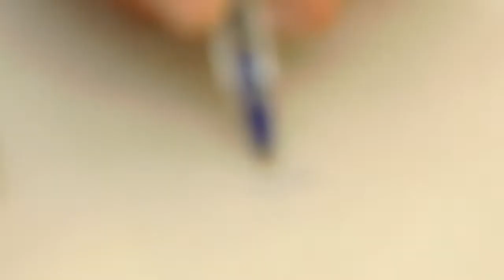SARAU DE PRENDAS FOMENTA A CULTURA GAÚCHA ENTRE OS JOVENS TAPENSES.